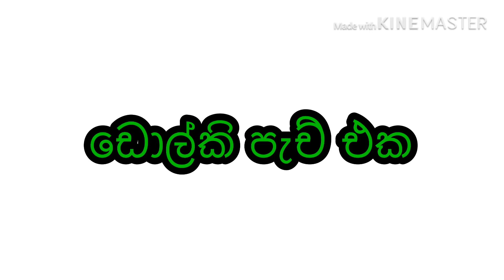Wasthuwa illana octapad lesson sinhala | 2020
ජපානයෙන් ගෙන්වන ලද සංගීත භාණ්ඩ මිලදී ගැනීම සදහා kandy music instruments අපගේ face book පේජය වෙත පිවිසෙන්න

download link-සාම්පල් ලබා ගැනීම සදහා මගෙ චැනල් එකේ කවර් පොටෝ එකේ fb ලෝගෝ එක උඩ click කර fb මැසේජ් එකක් දාන්න. එහෙම නැතිනම් නිශාන්ත දර්මප්‍රිය fb සර්ච් කර fb මැසේජ් එකක් දාන්න.සාම්පල් free video පමනක් ලබා ගැනීමට කාරුනික වන්න.උවමනා video එකේ screen shot එකක් ඉහත විදියට fb එකට දාන්න